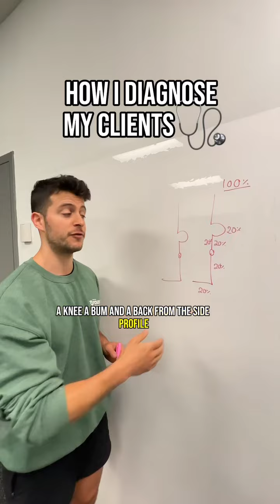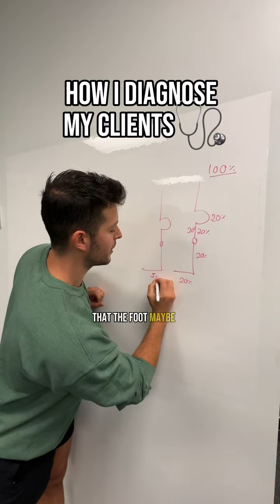Empowering My Clients: The Real Reason I Avoid Diagnosing in Physiotherapy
Grab Our Lower Body Online Program That Teaches You How To Get To The Root Cause Of Your Pain: